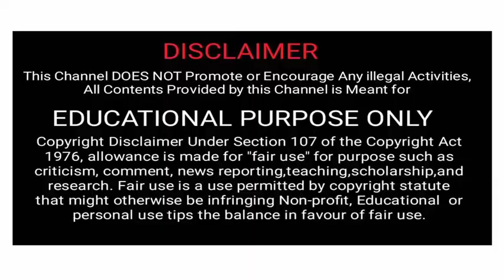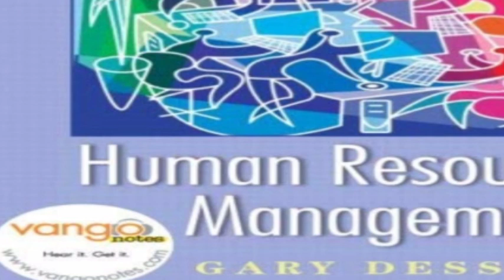#01 Human Resources Management Introduction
A Basic Introduction to Human Resources  Management Audio book  part 1